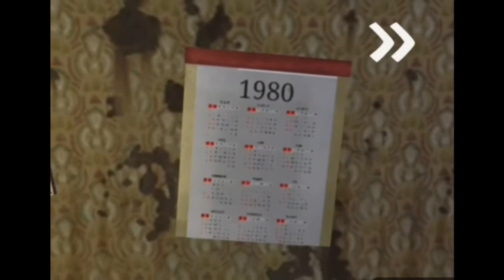ICE SCREAM 8 MAIN MENU, GAMEPLAY, INTRO AND SECRET SCENE - FANMADE